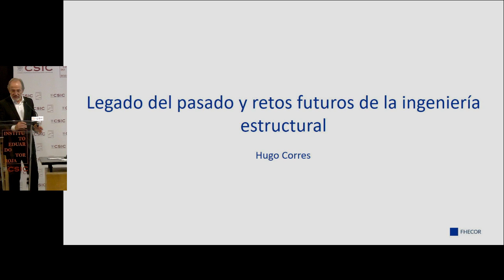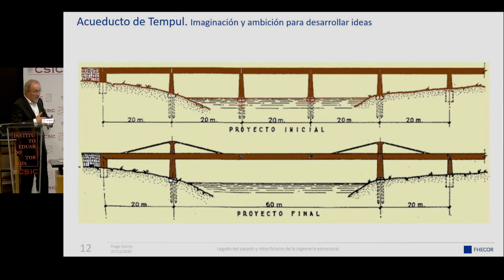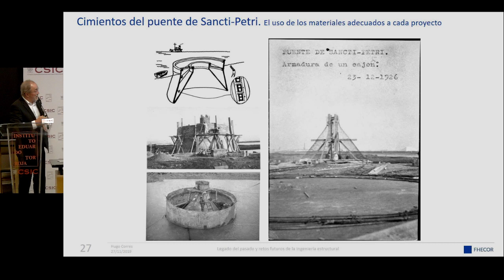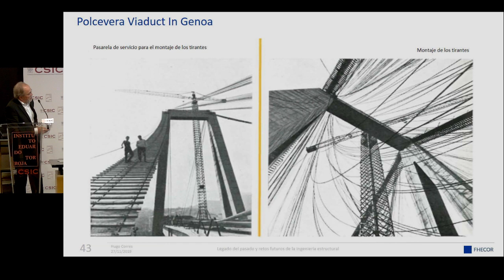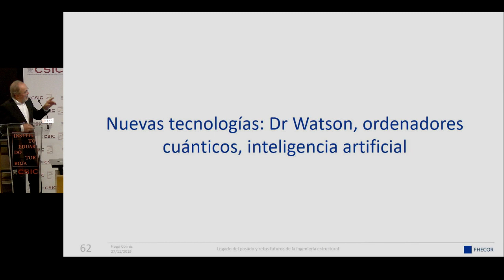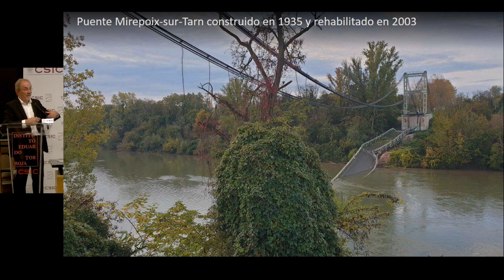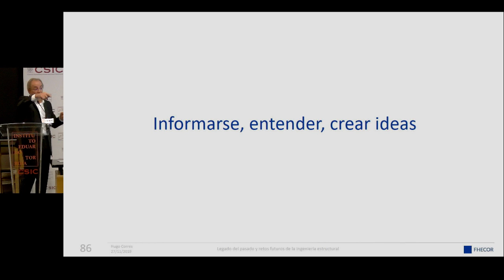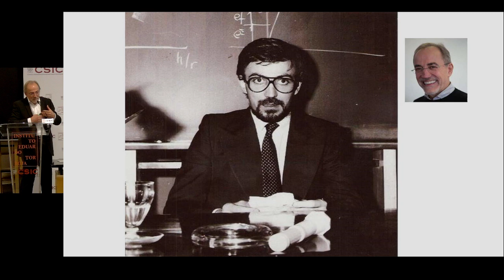Retos futuros de la ingeniería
27 de noviembre 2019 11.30 .  Aula Torroja. Instituto de Ciencias de la Construcción Eduardo Torroja.
Hugo Corres, Presidente de Fhecor Ingenieros Consultores

La jornada contará con diferentes intervenciones para enmarcar el pasado, presente y futuro de la revista, que darán paso posteriormente a una pequeña conferencia temática de uno de los ilustres que han participado en el número especial de celebración que se ha publicado con motivo del aniversario (número 553)